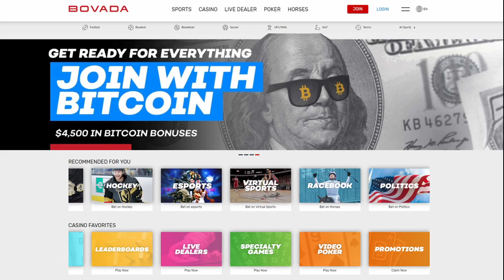FREE NCAAF 9/30/21 Picks and Predictions Today Over/Under NCAAF Betting Tips and Analysis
Virginia vs Miami, FL